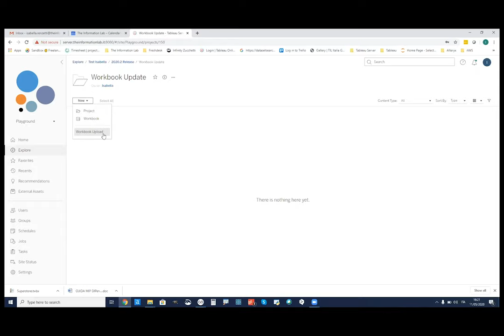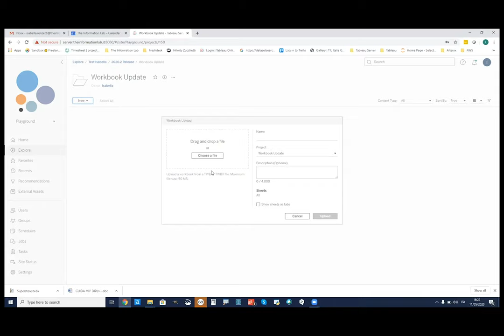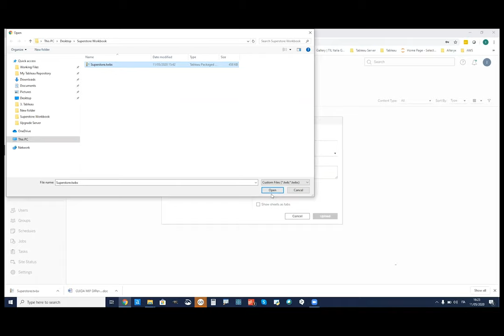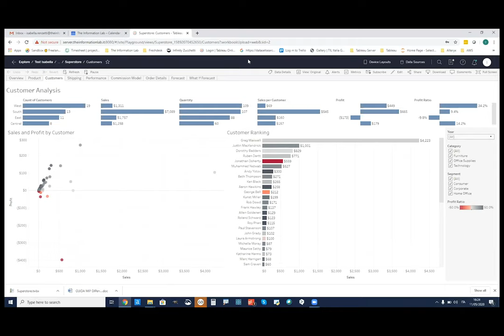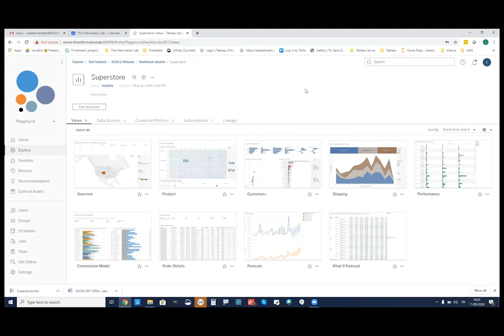Workbook update - Nuove funzionalità Tableau 2020.2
Una delle funzionalità di Tableau 2020.2 prevede ora la possibilità di pubblicare un workbook direttamente su Tableau Server, senza doverlo pubblicare da Tableau Desktop.

►ARGOMENTI TRATTATI:
01:15 Nuova interfaccia
04:20 Meta informazioni